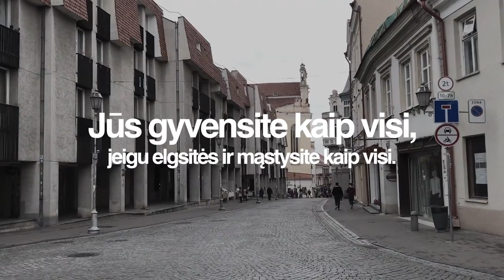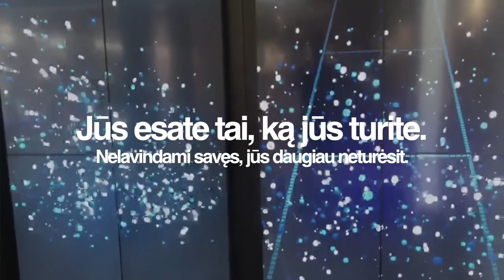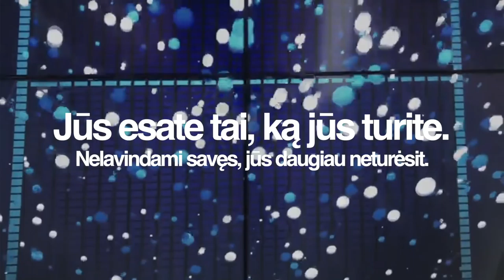Diena su J.Cernys #16 Maivausi, nes noriu gyventi kitaip. Reikia jūsų komentaro.